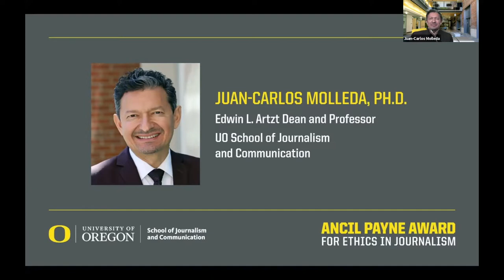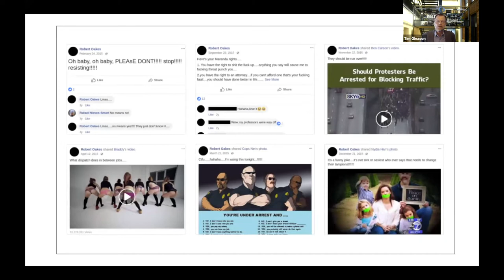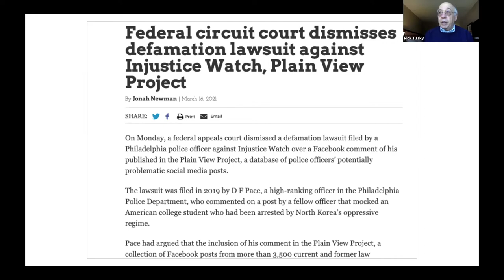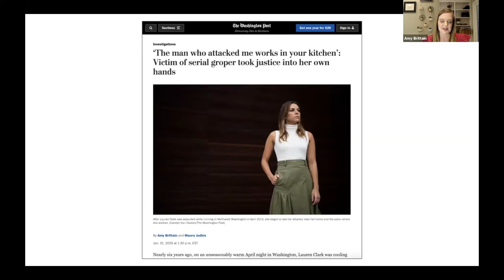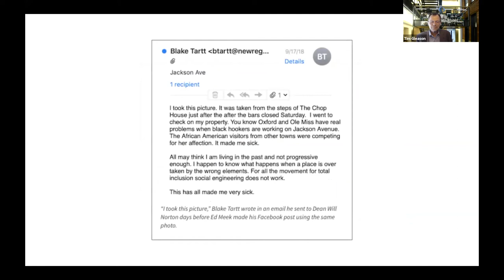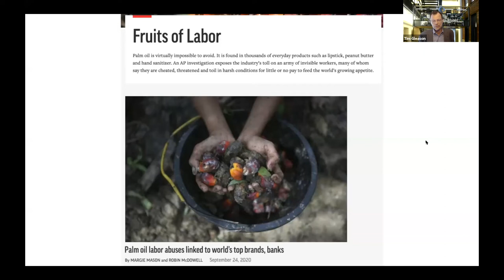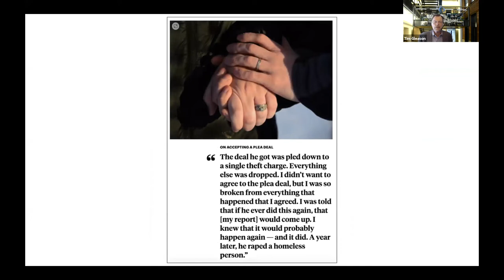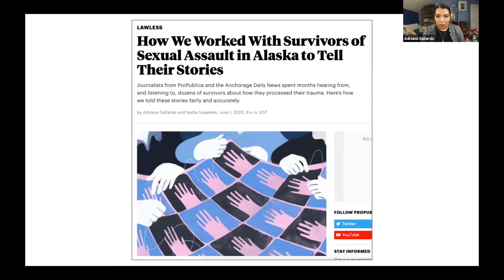2020–21 Ancil Payne Award for Ethics in Journalism Virtual Award Ceremony and Q&A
Learn more about the Ancil Payne Award for Ethics in Journalism

Read “‘The Fabric Is Torn in Oxford’: UM Officials Decried Racism Publicly, Coddled It Privately”: